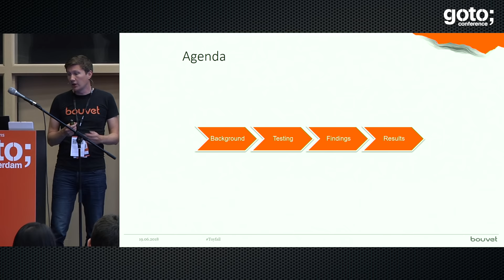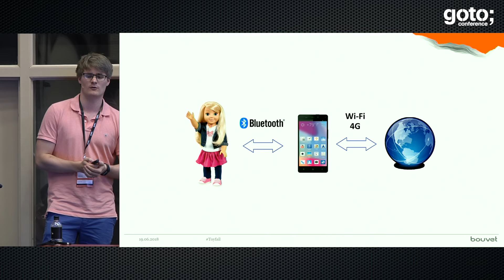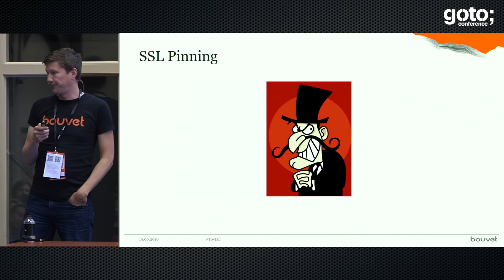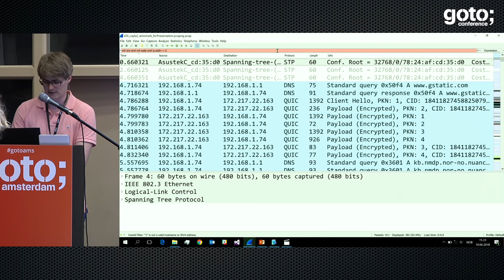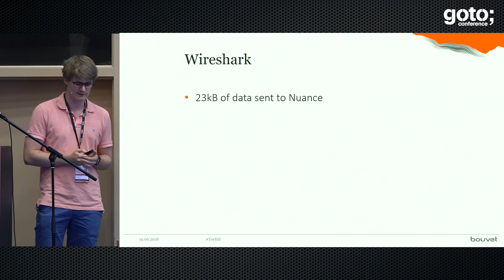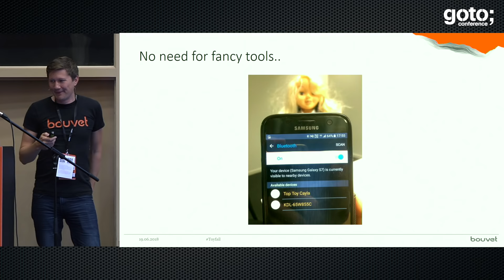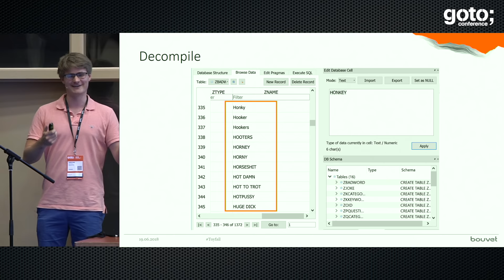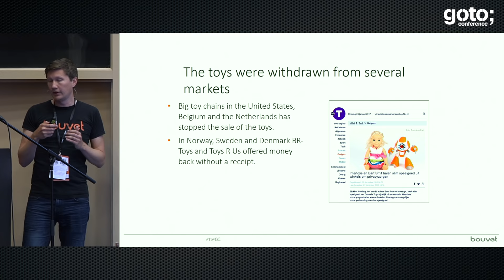ToyFail • Kristian Løken Wille & Martin Gravråk • GOTO 2018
Kristian Løken Wille - Expert in Security, Web Development, Real-time Positioning Systems, Mobile Platforms & Children's Toys
Martin Gravråk - Software Developer at Bouvet (Norway)

ABSTRACT
Security and Privacy are two major concerns with the Internet of Things, and are especially important when children are involved. In this session, we’ll tell you what happened when the Norwegian Consumer Council asked us to investigate the inner workings of a selection of internet connected toys. Our findings shocked both us and our customer, and lead to worldwide media coverage. We’ll share our methods for testing the toys, and show you examples of what we found. You’ll also learn about various techniques for finding out how secure your own devices are, what these devices know about [...]